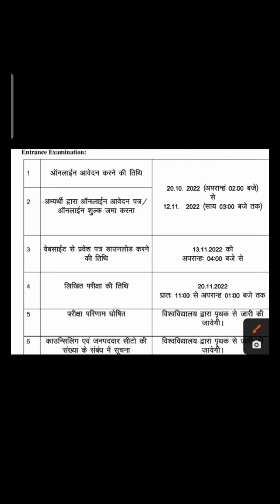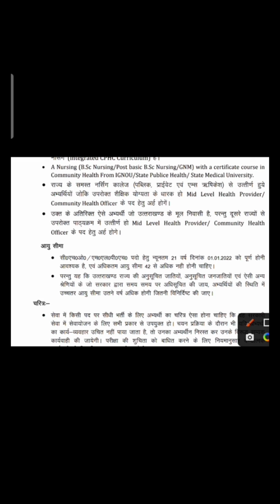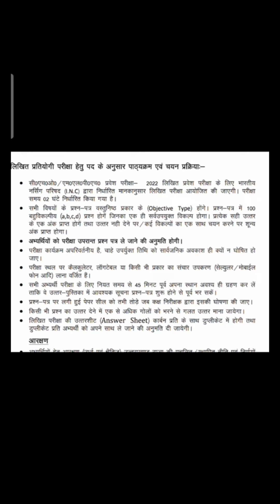Uttarakhand CHO/MLHP Application Form 2023|Eligibility|Fees|Syllabus|Surity Bond|Salary|Exam Date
cho exam,